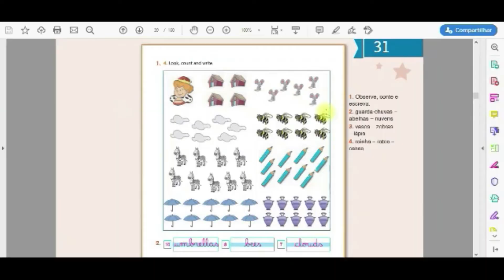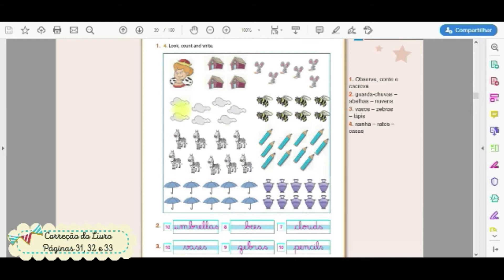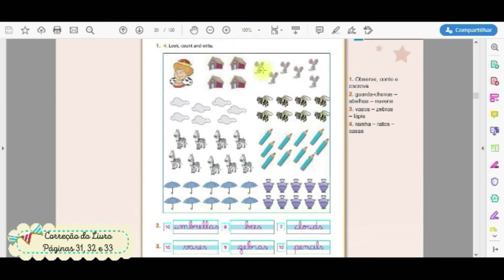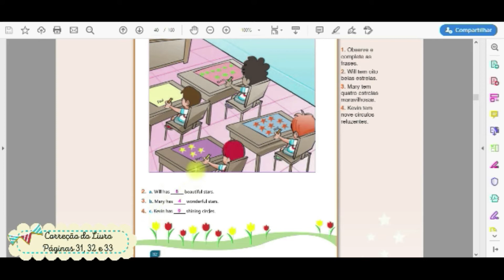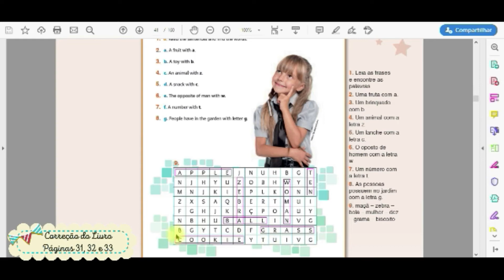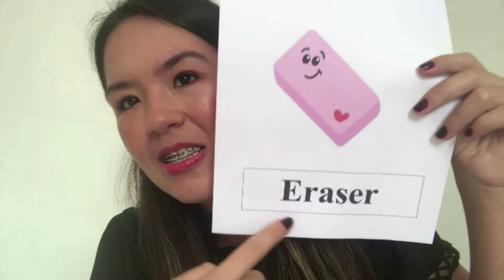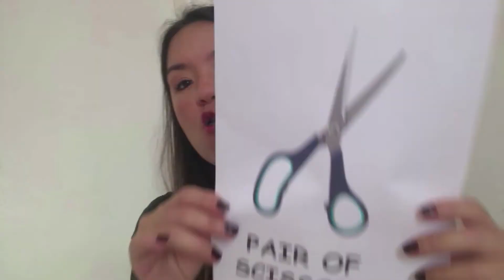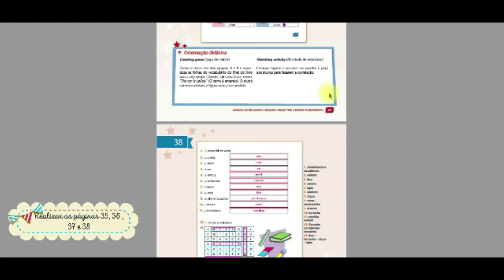Caroline - Inglês - 26/05 - 202 e 27/05 - 201